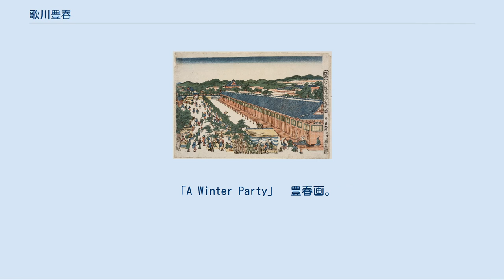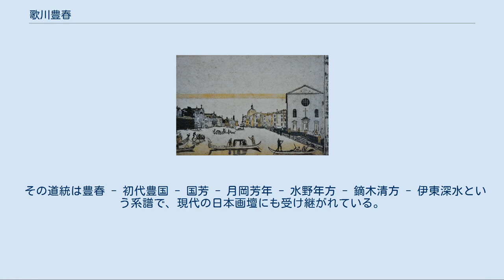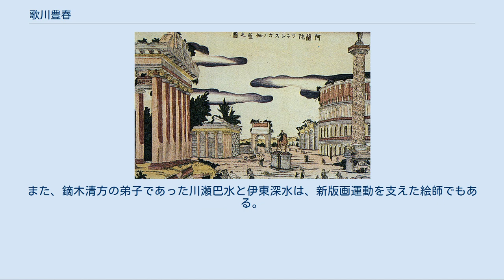歌川豊春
「浮絵和国景跡京都三拾三軒堂之図」　豊春画。
 「阿蘭陀フランスカノ伽藍之図」　豊春画。
 「浮絵　紅毛フランカイノ湊万里鐘響図」　豊春画。
 「A Winter Party」　豊春画。
フリーア美術館所蔵。
 歌川 豊春（うたがわ とよはる、享保20年〈1735年〉 - 文化11年1月12日〈1814年3月3日〉）とは、江戸時代中期の浮世絵師。
歌川派の祖。
 姓は歌川。
名は昌樹。
俗称但馬屋庄次郎。
後に新右衛門と改めている。
芝宇田川町に住んでいたので、歌川と名乗ったといわれる。
一龍斎、潜龍斎、松爾楼などと号す。
出生地については、豊後国臼杵、但馬国豊岡、江戸の三つの説があり、未だに定説を見ない。
幕末の浮世絵界において、独占的な一大勢力を形成した歌川派一門の祖にしては全く奇異である。
しかし、近年、新しい資料が提示されて、臼杵藩で御用絵師を務めた3代目土師権十郎=豊春同人説が有力となりつつある。
江戸では芝三島町、大阪町、田所町、中橋、檜物町、赤坂田町などに居住した。
 豊春の師系に関しても、初め、京都に上って狩野派の鶴沢探鯨に学び、さらに宝暦の頃、江戸へ出て鳥山石燕に師事したとされるが、この説の典拠は定かでなく、未詳である。
この他に西村重長、あるいは石川豊信の門人であったと記録するものもあるが、これらの説も出典は不明なため、豊春の出自を含めた習画時期の動静については、全く模糊としている。
近年はこの中でも鳥山石燕説が有力である。
 作画期は、明和5年（1768年）頃に2世沢村宗十郎の錦絵を描いたことから始まるとされており、没年に至る。
長い作画期間の割には作画量は少なく、これは富裕な女性へ入婿したため、絵で生計を立てる必要がなかったからと推測される。
豊春は版画において役者絵、美人画などを描いているが、豊春の業績として特筆すべきは、浮絵の開発進歩、普及に多大な貢献をしたことがあげられる。
浮絵の総数は把握されていないが、延享（1744年 - 1748年）期の奥村政信に次ぐ名手であり、多作であった。
奥村政信が「浮絵根元」と称して描いた浮絵は、西村重長に受け継がれたが、同じ画面内での室内描写のみに遠近法を使用し、屋外の風景は従来の俯瞰描写をするといった不完全なものであった。
そこで中国系の眼鏡絵や西洋の銅版画を浮世絵に模写して研究を重ねた結果、豊春は正しい遠近法を習得し、早いものでは明和8、9年（1771年 - 1772年）頃から浮絵を描き始め、これをもって江戸の風景を描いたのである。
これにより浮絵は近景から遠景を眺望する風景画へと転換し、後の葛飾北斎、歌川広重らの風景版画を準備することになった。
 天明期以降は版画制作からほぼ離れ、肉筆浮世絵に専心する。
大半が絹本極彩色の美人画で、同じ時期の浮世絵師のなかでは作品数も多い。
どの作品もとても落ち着いており、温厚な彼の人柄を示している。
それが彼を歌川派の始祖たらしめたものと考えられる。
更に、従来の鳥居派の絵師に代わって天明6年（1786年）11月、桐座の顔見世番付と寛政10年（1798年）11月、中村座の顔見世番付を描いた。
この時の落款は「絵師歌川新右衛門筆」である。
文化14年刊行の合巻『艶容歌妓結』は豊春が操芝居の看板絵を描いたことを伝え、また、『増補浮世絵類考』は寛政頃、日光山修復の職人頭を泉守一らとともに勤めたことを伝える。
代表作として大々判の「琴棋書画」シリーズが挙げられる。
 享年80。
墓所はかつては浅草菊屋橋際の本立寺（法華宗）にあったが、現在は豊島区南池袋の本教寺に移転している。
法名は歌川院豊春日要信士。
文化11年（1814年）春、墨田区押上の春慶寺に豊春を顕彰する碑が建立された。
これには歌川昌樹、歌川妙歌、二代目歌川豊春、歌川貢、大野規行、歌川豊秀、歌川豊国、歌川豊広の名が刻まれていたが、この碑は後に関東大震災によって失われている。
 豊春の門人には、初代歌川豊国、二代目歌川豊春、歌川豊広、歌川豊久、歌川豊丸、歌川豊秀、酒井抱一らがいるが、そのなかでも初代歌川豊国、歌川豊広という双璧とされる門人がおり、さらに両門下から秀抜した浮世絵師たちが多数輩出、葛飾派の活躍が終息した以後の浮世絵界を独占する一大勢力を築くことになった。
 その道統は豊春 - 初代豊国 - 国芳 - 月岡芳年 - 水野年方 - 鏑木清方 - 伊東深水という系譜で、現代の日本画壇にも受け継が...